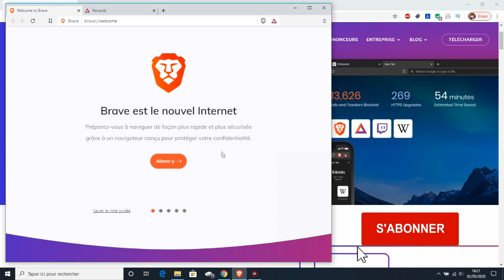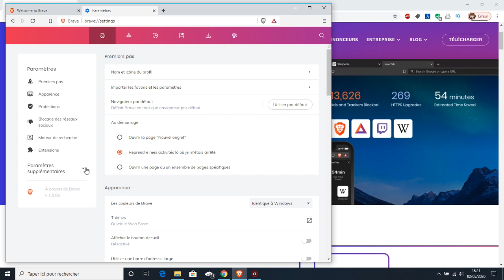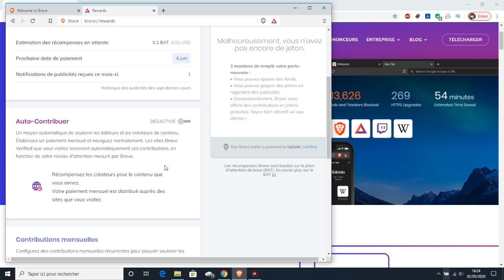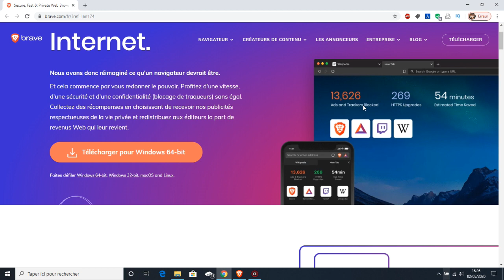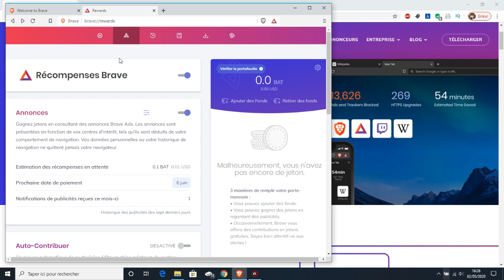BRAVE Le navigateur qui vous fait GAGNER DE L'ARGENT [NO FAKE][2020]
Slt les chameaux j espère que cette video va vous plairent Bon visionnage.